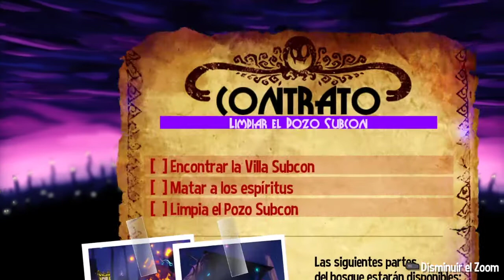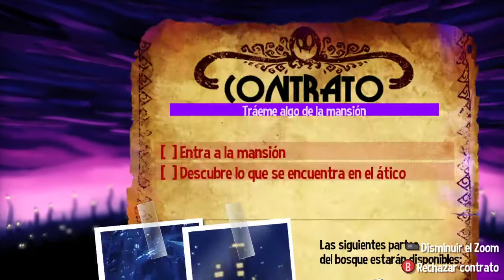A Hat in Time - Episodio 6 "El mejor peor youtuber"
Con prisas y accidentado, como lo hago yo todo :D